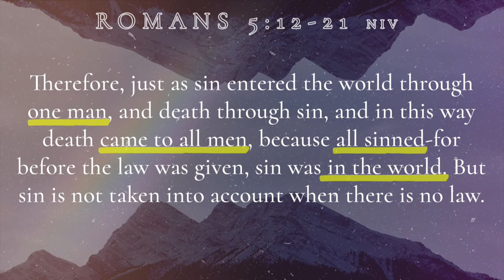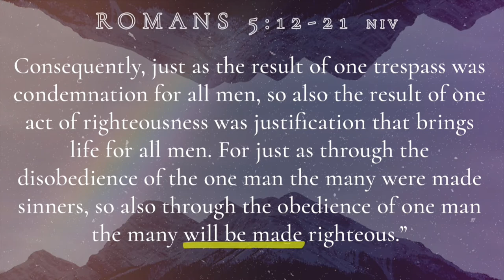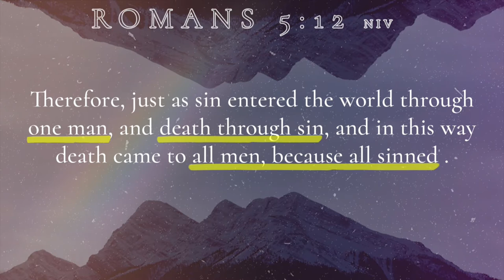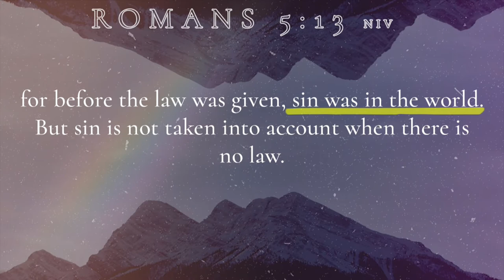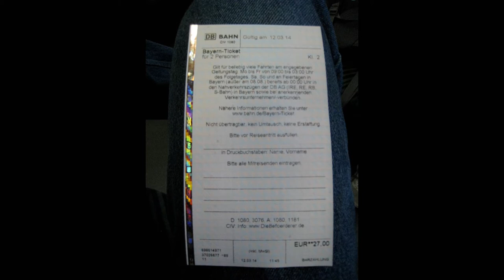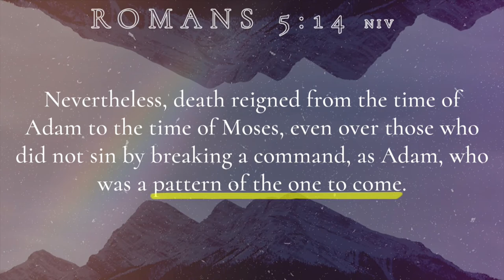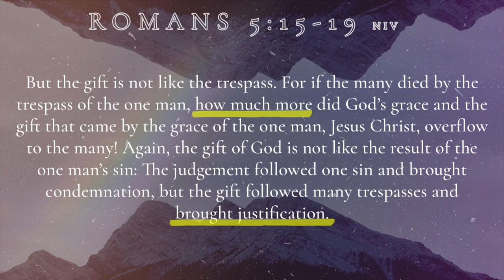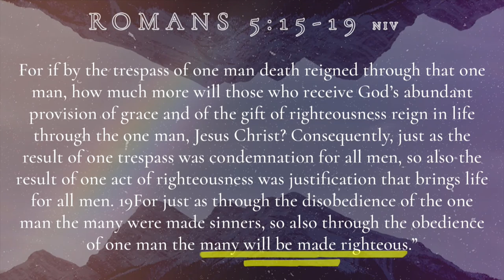Romans 5: 12-21 | Pastor Austin Weaver | New Hope Urbandale